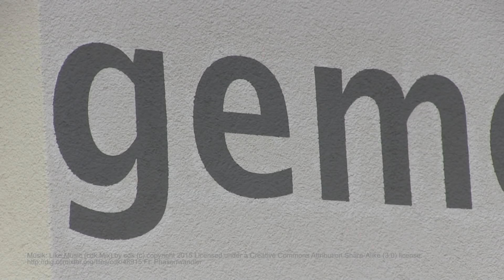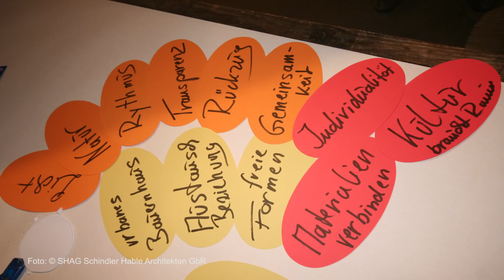DGNB Preis "Nachhaltiges Bauen": wagnisART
Das genossenschaftliche Wohnbauprojekt „wagnisART" in München gilt in vieler Hinsicht als vorbildhaft in Deutschland. Durch die intensive Einbindung der zukünftigen Bewohner in den Planungsprozess mittels Workshops, Zieldefinition und entscheidungsfördernder Maßnahmen entsteht eine bemerkenswerte, die Gemeinschaft fördernde Architektur. Die Themen des Dreisäulenmodells der nachhaltigen Bauweise sind in vielen Bereichen des 138 Wohnungen umfassenden Areals sehr gut integriert.